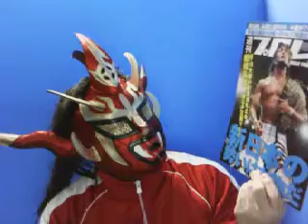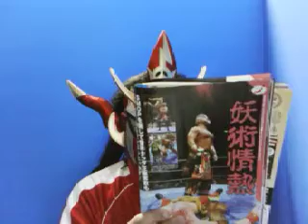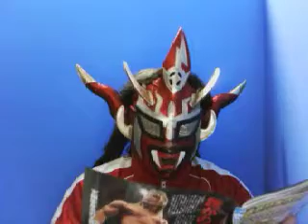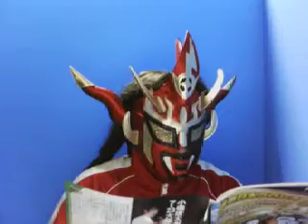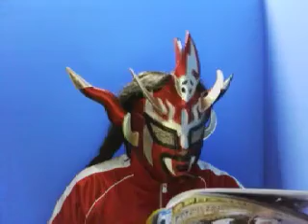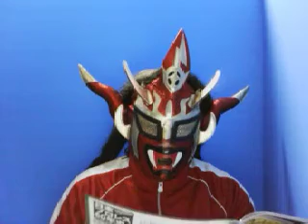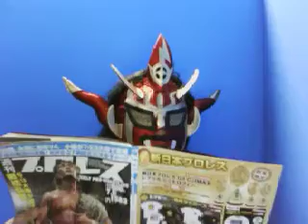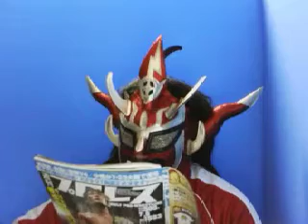獣信 第36回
Recorded on 2011/06/22 週プロ読み、観戦レポはKAIENTAI DOJO後楽園ホール大会などなど

プロレスUST番組「獣信」はUSTREAMにて基本毎週水曜深夜配信中